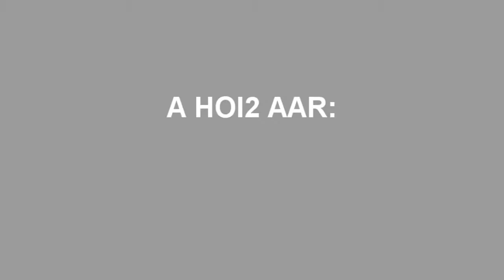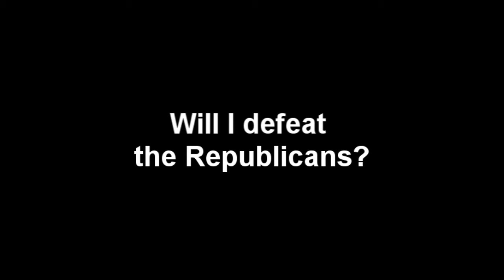Hearts of Iron 2 AAR: Nationalist Spain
new AAR as Nationalist Spain.